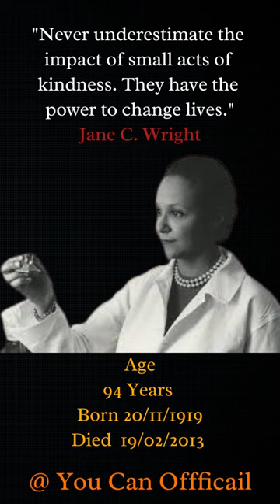Jane C Wright Quotes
Jane C. Wright famous Quotes
Jane C. Wright viral Quotes